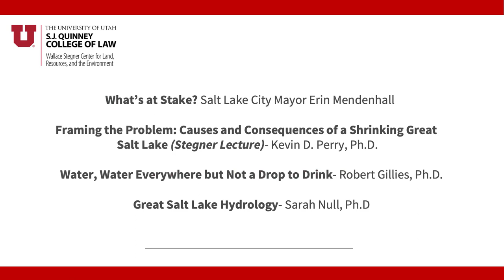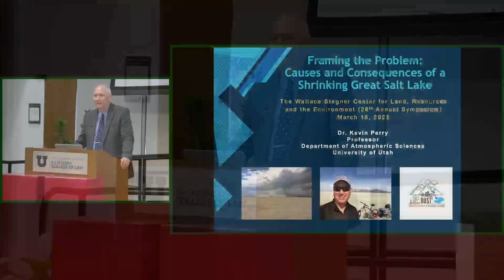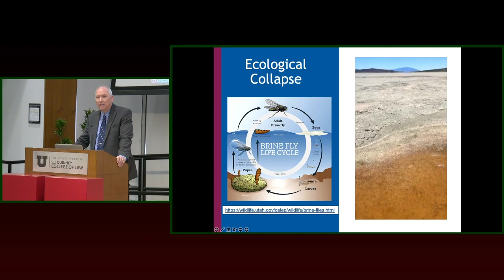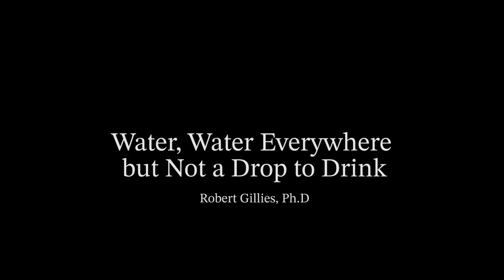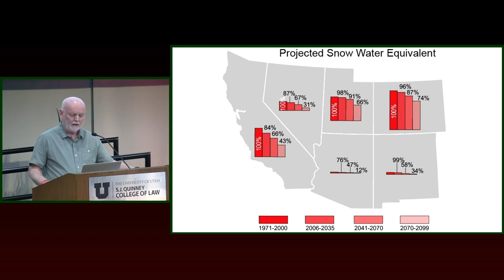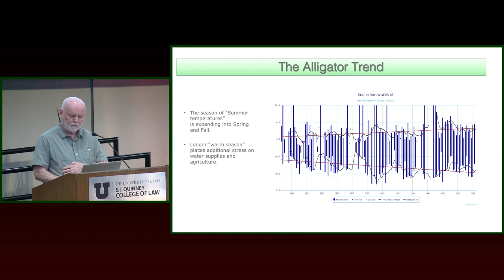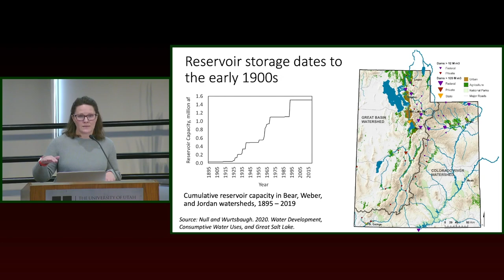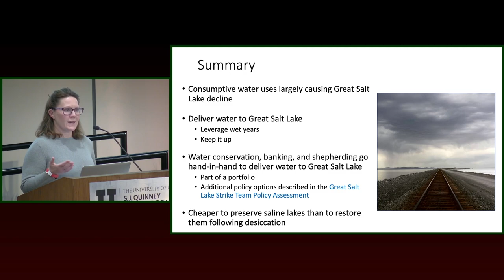Stegner Symposium 2023 - Day 1 Session 1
Welcome
Elizabeth Kronk Warner, Jefferson B. & Rita E. Fordham Presidential Dean and Professor of Law, University of Utah S.J. Quinney College of Law
Bob Keiter, Director and Distinguished Professor, Wallace Stegner Center, University of Utah S.J. Quinney College of Law

09:43 - What’s at Stake?
Salt Lake City Mayor Erin Mendenhall

19:10 - Framing the Problem: Causes and Consequences of a Shrinking Great Salt Lake (Stegner Lecture)
Kevin D. Perry, Ph.D., Professor, Department of Atmospheric Sciences, University of Utah -

The Great Salt Lake ecosystem is on the verge of collapse due to unsustainably-large water diversions, the ongoing megadrought, and climate change. Plummeting lake levels will result in a cascade of economic, ecological, and human health problems which could cost the State of Utah billions of dollars annually if no action is taken.  One consequence of particular concern to the public is the potential for exposure to arsenic-laden dust emanating from the exposed portions of the Great Salt Lake lakebed.

57:48 - Water, Water Everywhere but Not a Drop to Drink
Robert Gillies, Ph.D., Professor and Director, Plants, Soils and Climate, Utah Climate Center, Utah State University

01:36:28 - Great Salt Lake Hydrology
Sarah Null, Ph.D., Associate Professor, College of Natural Resources Watershed Sciences Department, Utah State University

This talk describes Great Salt Lake hydrology, including major inflows and evaporation. Focus is on hydrological changes to the lake, including from the railroad causeway, water development, consumptive water uses in the Great Salt Lake watershed. Drought and hydrologic variability are also discussed.